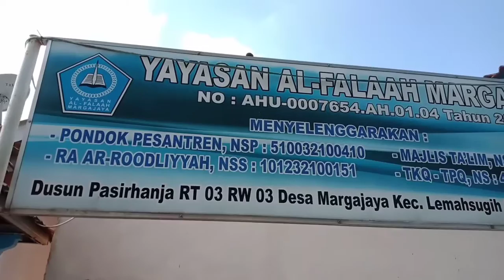41912021 | AL-FALAAH | 510032100225 | ZIJU WILDAN FADILAH | KAB. MAJALENGKA